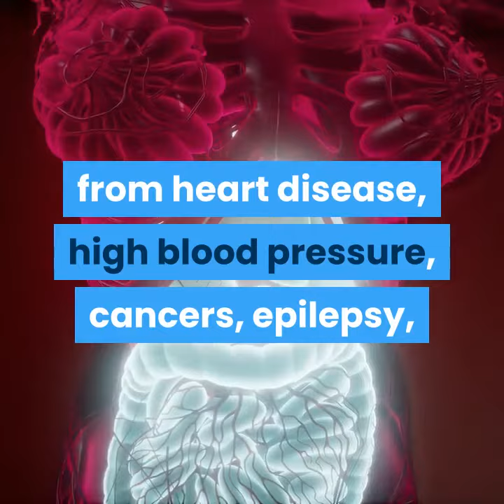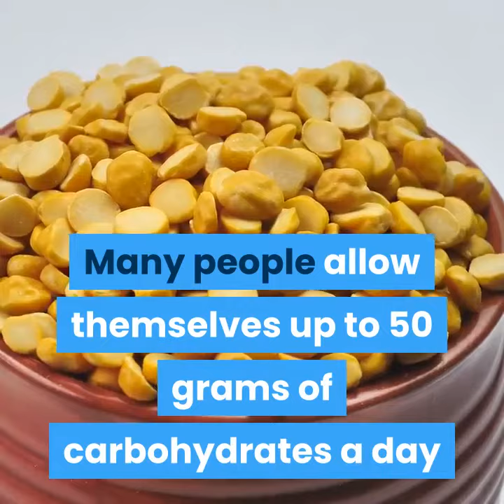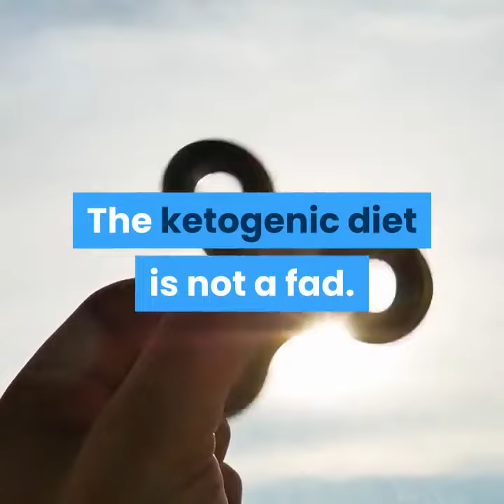Want to lose the weight for Good. Do KETO the Right Way!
*** Thinking about doing keto? Read this first ***

You’ve probably heard of the keto diet, right? 🥑🥑🥑
It’s the diet that everyone’s been talking about because of the incredible results people are getting with weight loss, more energy, better mental clarity, better performance in the gym, better skin, the list goes on. 🙌
Maybe you’ve even tried it yourself.
But the thing is, there’s a lot of wrong information out there about how to do keto. And if you don’t do it right, it can be way harder than it needs to and lead to less – or no – results despite your best efforts. 🤔
That’s why I am so excited to tell you about a resource I found that takes you step-by-step through the right way to follow the keto diet and does it in a way that’s really clear and easy to follow. 🙏👌
This is your health! Let’s make it the best it can be. 💪💪💪